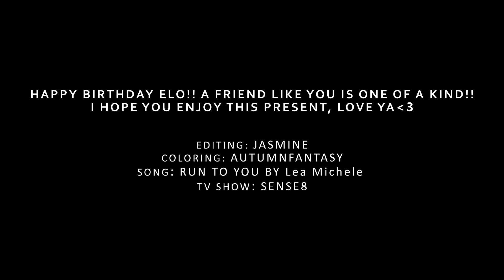Sense8 couples | Run to you (for Elo♥)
*Please watch with headphones and HD for best quality*

"Cause you'll be safe in these arms of mine
Just call my name on the edge of the night "

AHHHH SURPRISE!!! HAPPY BELATED BIRTHDAY ELO! 🎉🎉 DID YOU SEE THIS COMING? Sorry, this is so late, believe me I did everything in my power to get this uploaded on time but with my laptop and all its beyond frustrating problems; I guess it wasn't meant to be. So really as long as you see it and it makes you happy that day you watch it that's all that matters! ♥ I'm so glad that you had a great birthday!! Thank you for being a truly incredible friend and adjkhg I can't wait for you to move to my city, it's going to be so much fun! The reunion countdown has begun, is it August yet?😂💕 I hope you love this video!! I know how much this show and couples are in our both hearts and how devastated we were when it ended. We share many of the same series but when it comes to Sense8 I think that's one we both are equally passionate about it. I honestly couldn't think of a better gift than something from this phenomenal show!! XD

Hey guys, it's been a little while!! Oh and look it's the first video (that's not a collab) I've managed to finish since my harddrive broke and I lost all my files earlier this year. Really that alone makes me want to celebrate!! I'm so excited because this is one of the best shows I've ever experienced and this video is for one of the most incredible, kindhearted, and selfless people I know!! I've been trying to make this type of video since season 1 but never could finish it because of how deeply I feel for this show. Sense8 is embedded in my heart and I don't think I will ever find another show like it again. Damn, I've never been more gutted over a show ending but I will say the movie was pretty incredible. Still, I miss it and these amazing characters like crazy! I hope I did them some justice and that sense8 fans enjoy this video. If you haven't watched the show seriously go watch it!!! Also special thanks to Hanan (haha I feel like this should be a permanent disclaimer for all my videos) but it's true otherwise this video might have not got uploaded because as you know my frustrated self couldn't even think how to fix my rendering issues but you did😂😂

*Elo I'm going to write you a longer message later either here or something in WhatsApp but first I just need to make sure this finally gets uploaded!  Even though it's already another day there already haha!